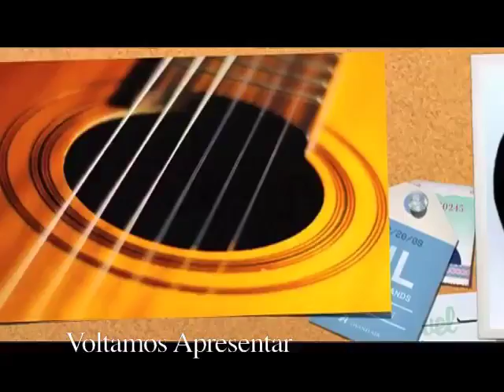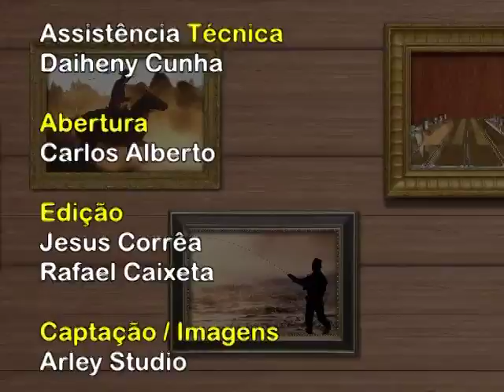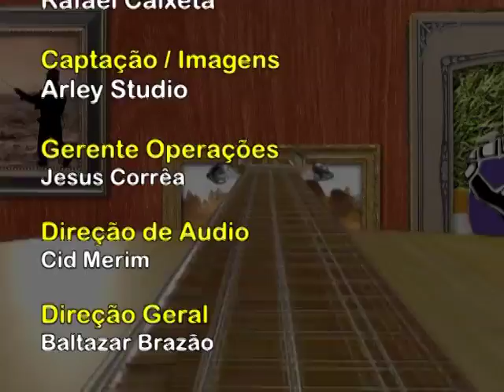C Essencia 130 Poema e Poesia Sônia Lopes